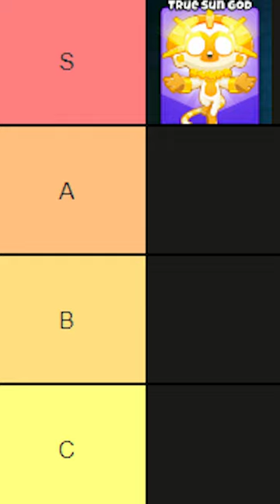Make Any Tower a True Sun God Temple!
This BTD 6 mod turns every tower into a sun god temple! The True Sun God Temple is a super strong tower which sacrifices the towers around it to gain more power. This Bloons TD 6 mod allows all towers to sacrifice towers around them to gain more power. This mod allows you to place the modded Temple Base and then place any tower on it to create a new sun god temple. This BTD 6 sun god temple mod is one of my favorite so far. If you want to see more mods in bloons let me know down below!
MERCHANDISE!